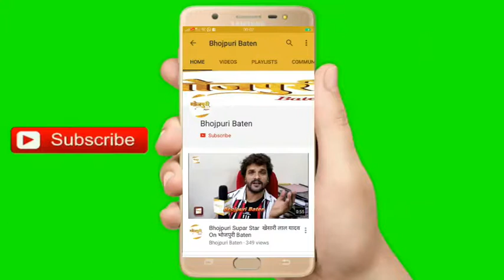Kajal Raghwani Film's "‘रण’ और ‘माही’ में रोमांस का तड़का ज्यादा होगा